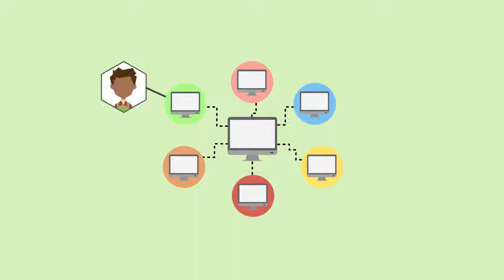What is Potcoin